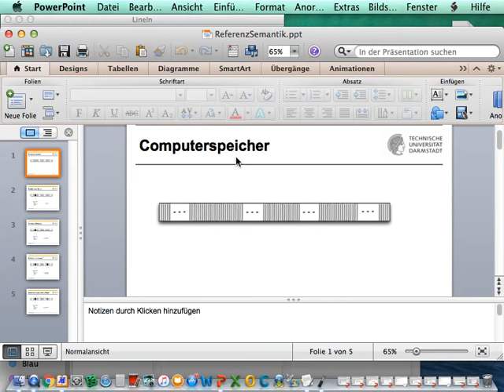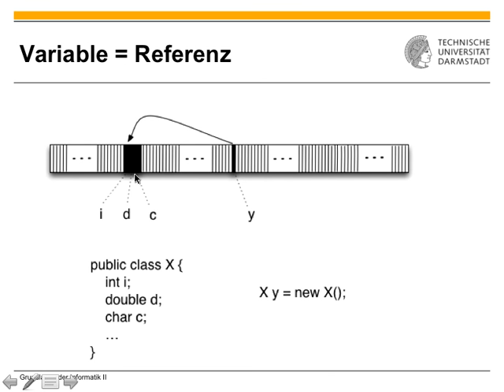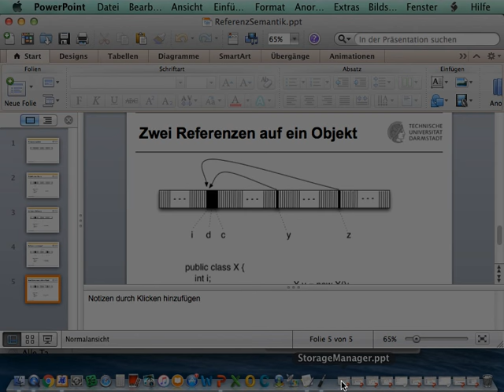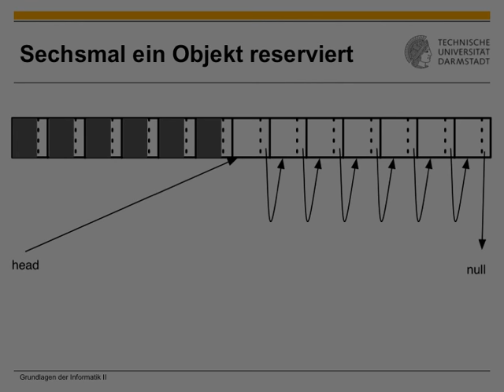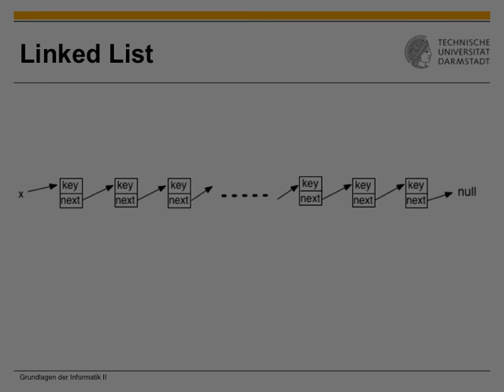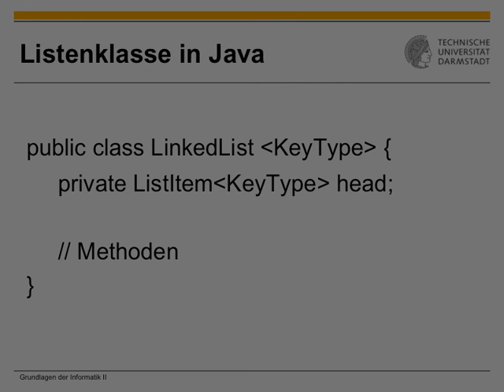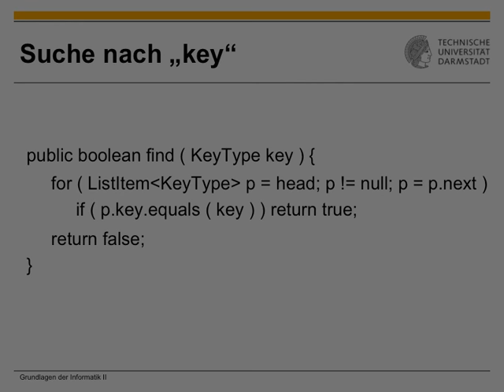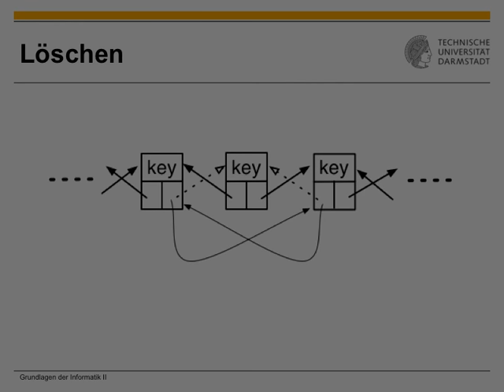Algorithmen und Datenstrukturen - Vorlesung 2 vom 14.04.2016